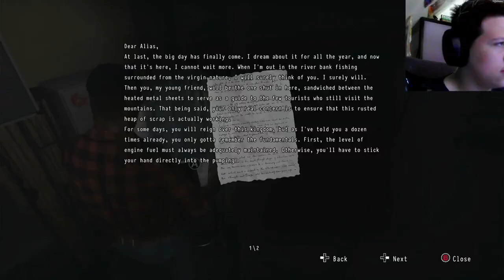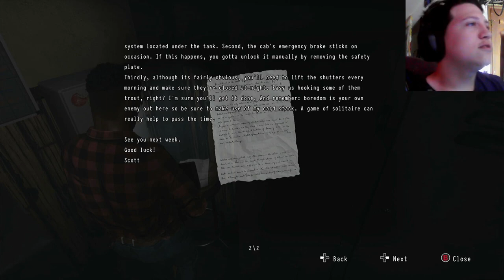This dude rlly told the wife to stay there [Daymare 1998]